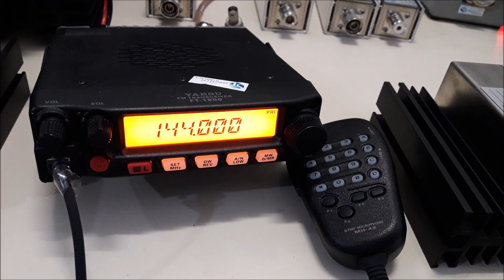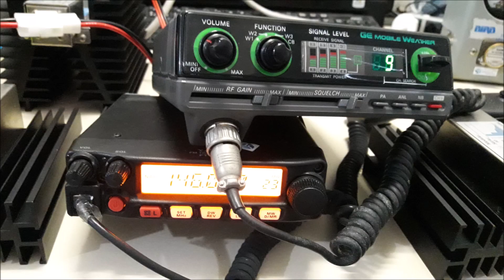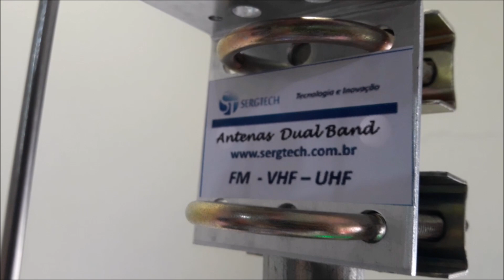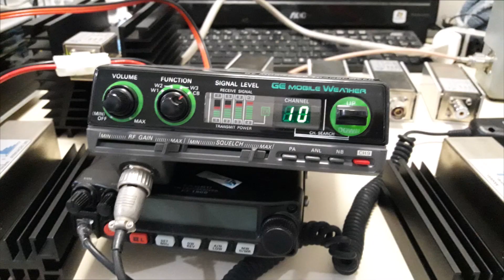Base de alumínio nossa antena dual band para falar longe com qualidade Engenharia Sergtech sergtec